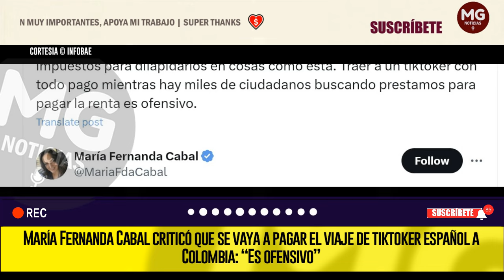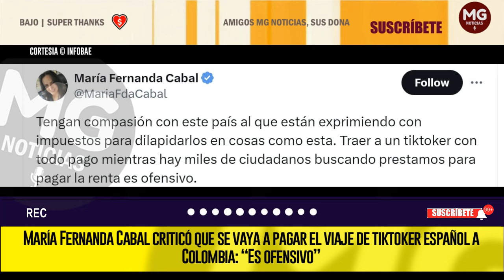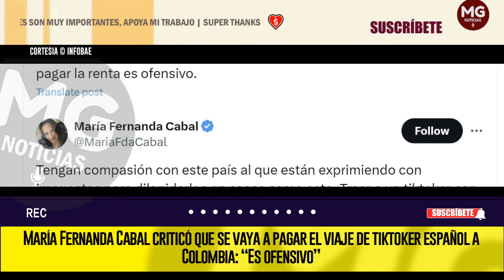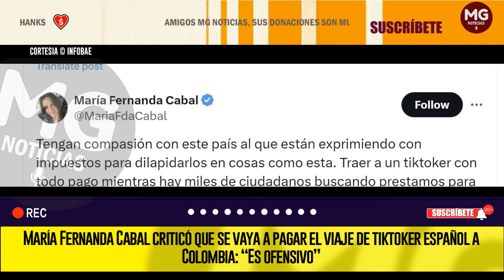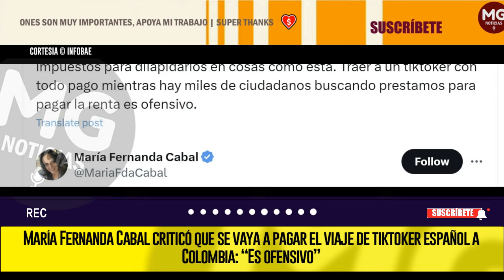❌ CABAL CRITICÓ QUE SE VAYA A PAGAR EL VIAJE DE TIKTOKER ESPAÑOL A COLOMBIA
María Fernanda Cabal criticó que se vaya a pagar el viaje de tiktoker español a Colombia: “Es ofensivo”
INFOBAE